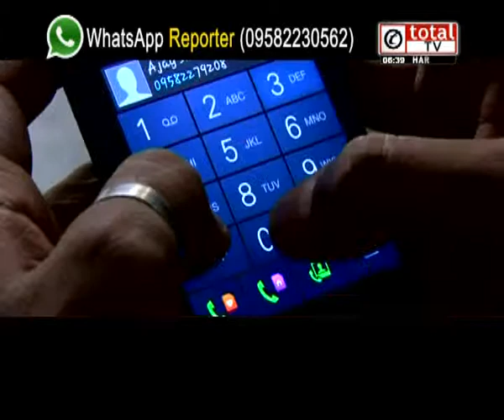Special Program : WhatsApp Reporter (20-12-2014), Part-1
For the first time in the world Total News has given an open opportunity to it's viewer to report and raise the local issue through a video on Whatsapp in special program 'Whatsapp Reporter'.